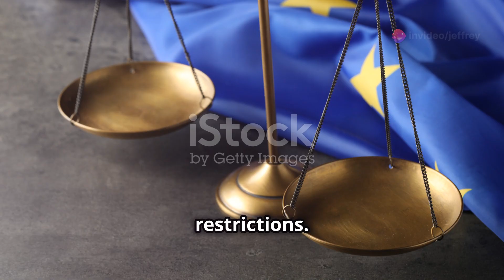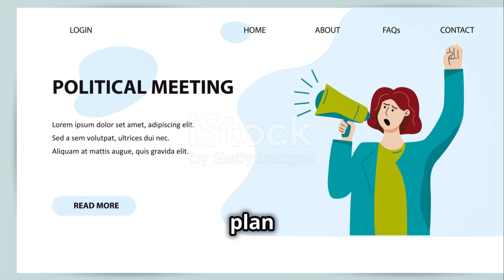Democracy Under Fire: The Heritage Foundation is a Threat!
The Heritage Foundation is a Threat to American Democracy, and their Evil "Project 2025" is proof as it aims to dismantle regulatory agencies and shift power to the Executive Branch, posing a significant threat to our democracy. This controversial plan could lead to the rollback of essential environmental protections and healthcare regulations, undermining our government's vital checks and balances. Moreover, the civil service overhaul to favor political appointees over career officials risks creating a government run by loyalists, not experts. Dive deep with us as we explore the potential consequences of Project 2025 and what it means for our nation's future.

OUTLINE:
00:00:00 The Heritage Foundation's 'Evil Project 2025': A Threat to American Democracy?